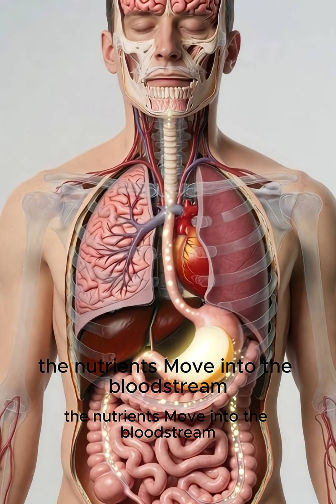uman anatomy facht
science # healthfacht